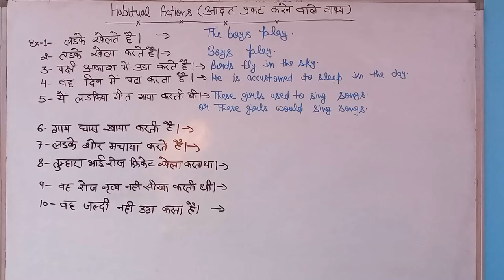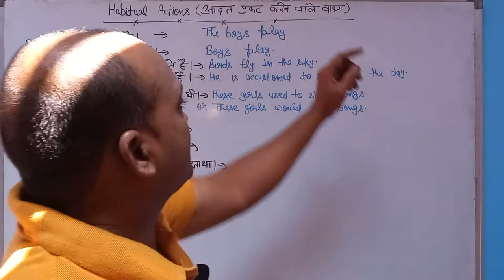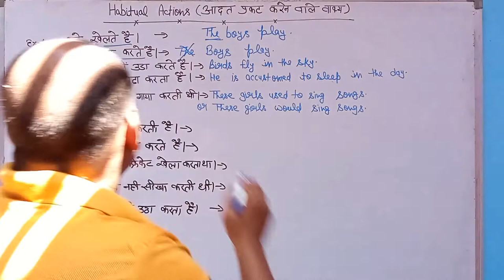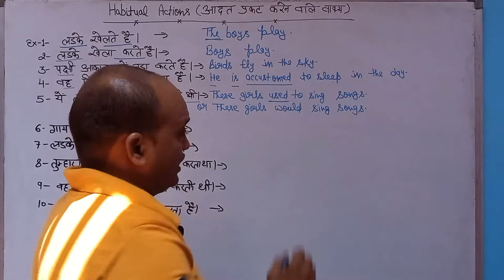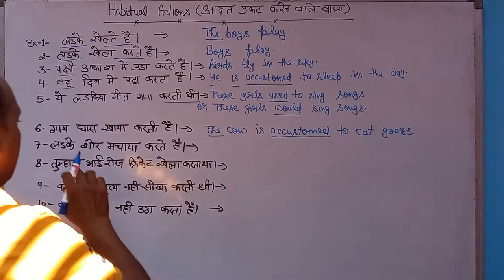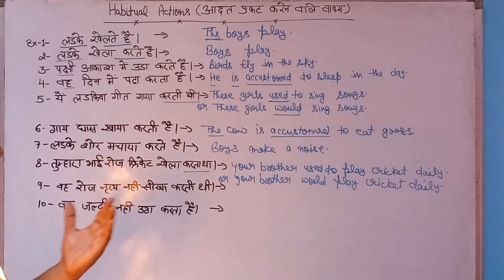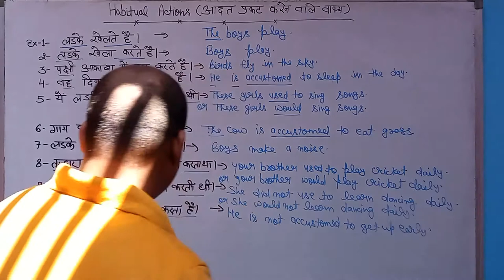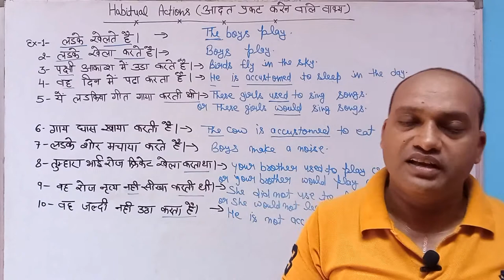Habitual Action Sentences | Habitual Action Present Tense & Past Tense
In this video, we will learn about such the sentences showing habits with examples and learn to translate Hindi into English these sentences in Preaent Tense & Past Tense

My Smart Phone:
My Mic:
My Tripod: